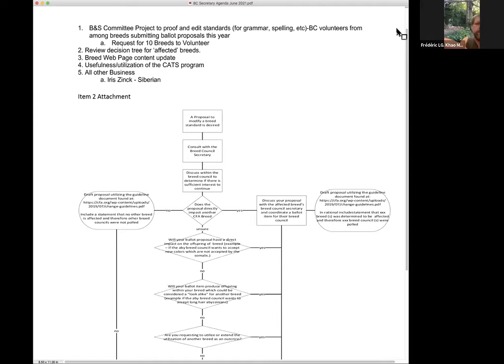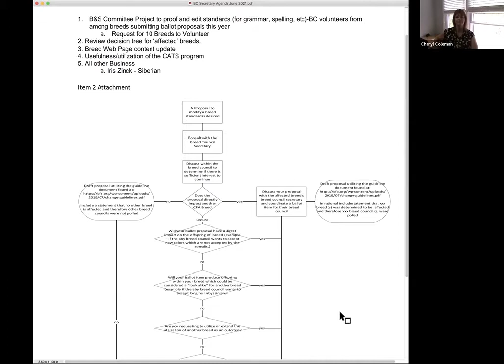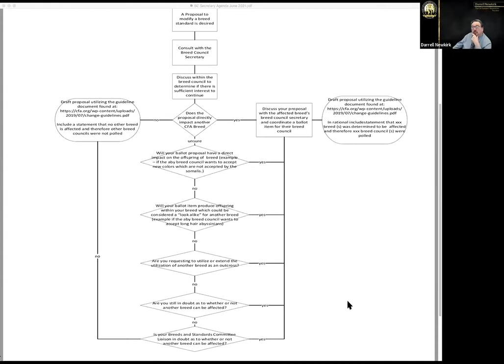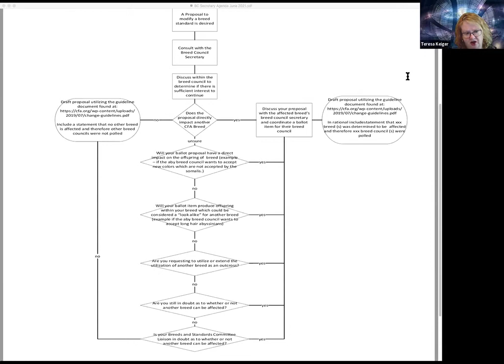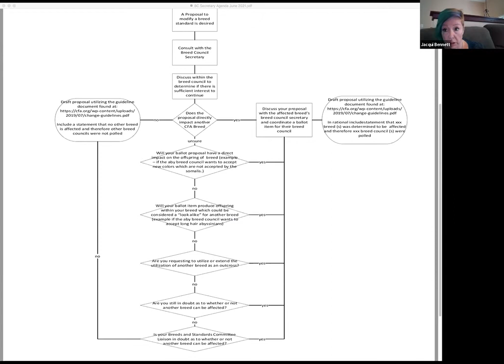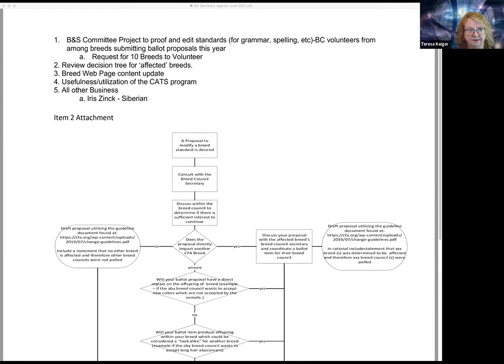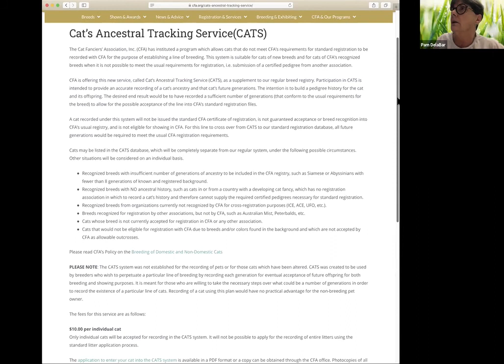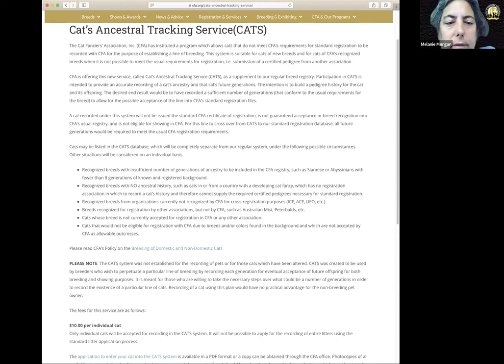Board Meeting June 19, 2021 BCS